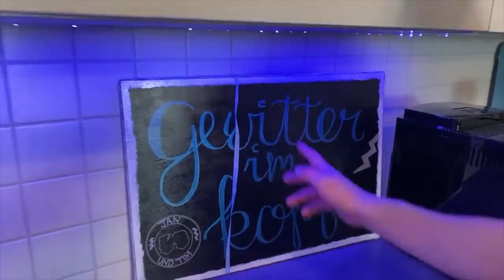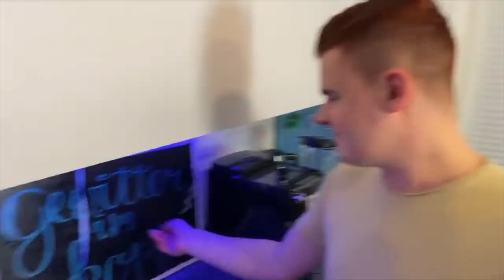Tourette 100% Uncut beim Kochen mit EUCH ZUSAMMEN! Live und in Farbe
► FOLGT UNS HIER:
Kanal für Livestream (Jeden Mittwoch Abend) Reaktions und Highlights: